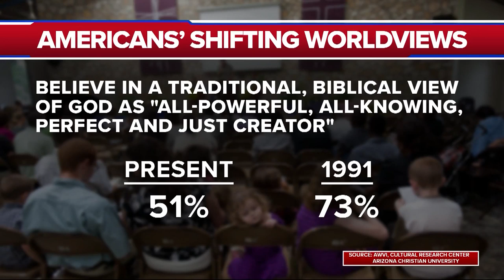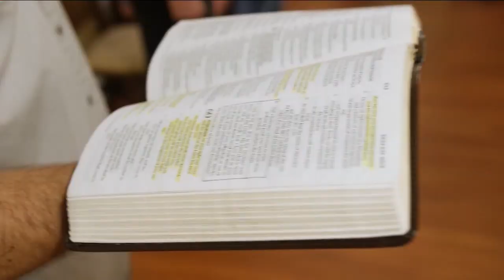New Barna Survey: More Americans Believe in Satan Than Believe in God